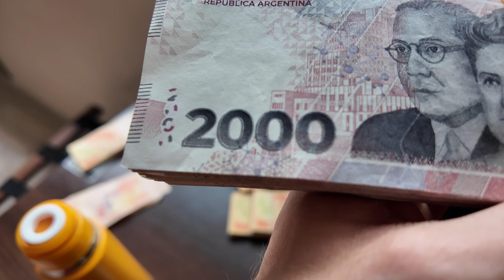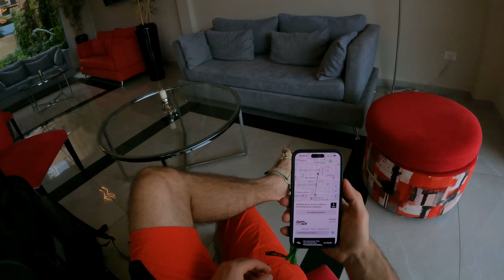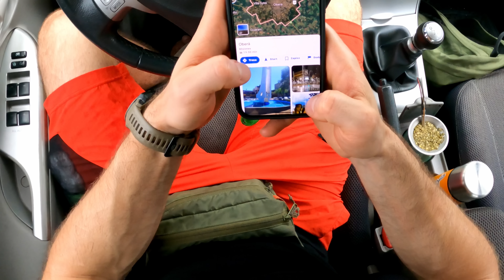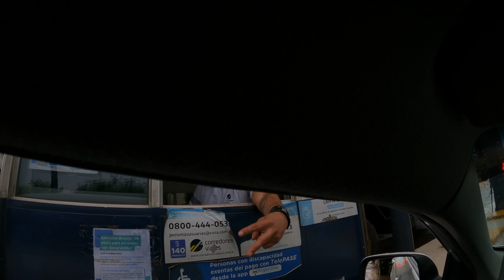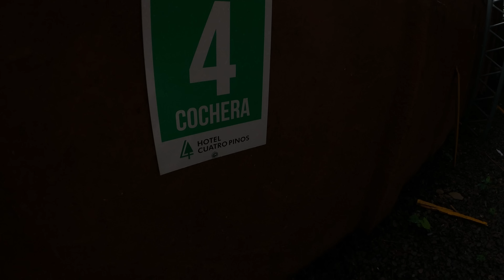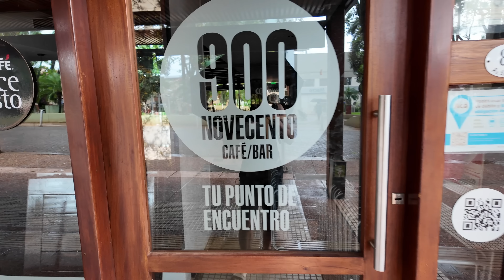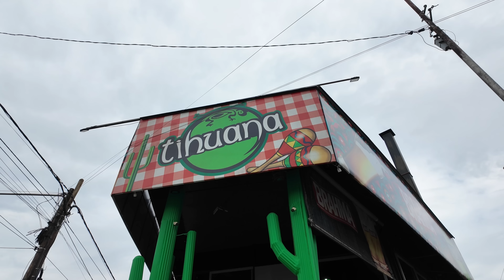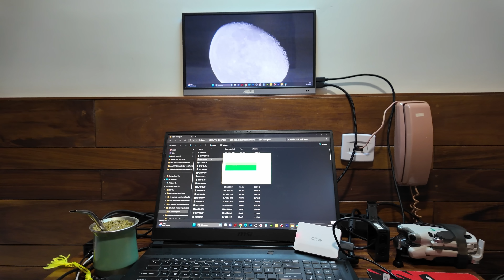Deszczowa jazda z Posadas do Obery / BANOTrip 13